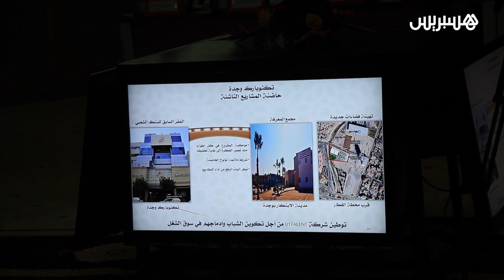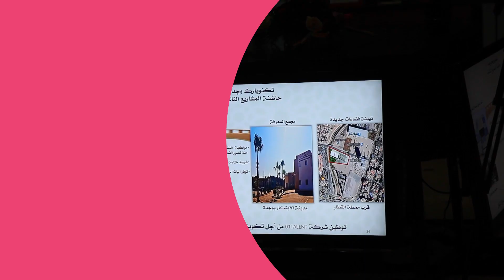من أجل التنمية الترابية بجهة الشرق .. لقاء تواصلي يجمع أعضاء مجلس الجهة مع برلمانيين بوجدة